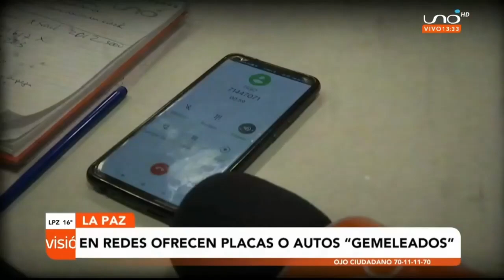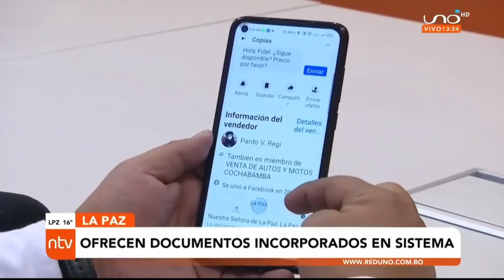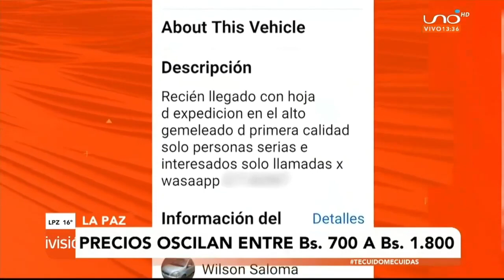En redes sociales, se ofrece libremente placas y vehículos gemeleados